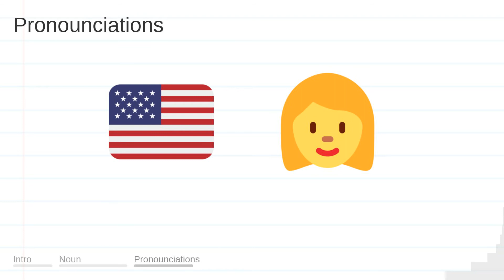OCCURRENCE meaning, definition & pronunciation | What is OCCURRENCE? | How to say OCCURRENCE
What is OCCURRENCE?
What does OCCURRENCE mean?
How do you say OCCURRENCE?
How to pronounce OCCURRENCE?

OCCURRENCE meaning - OCCURRENCE pronunciation - OCCURRENCE definition - OCCURRENCE explanation